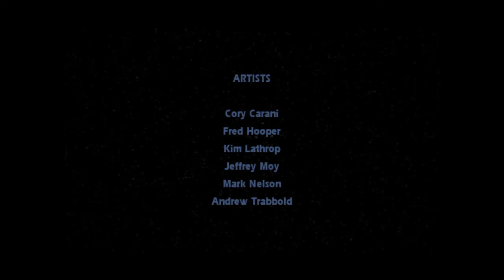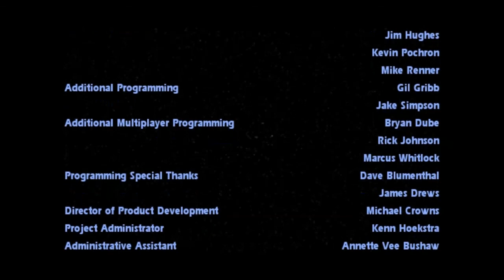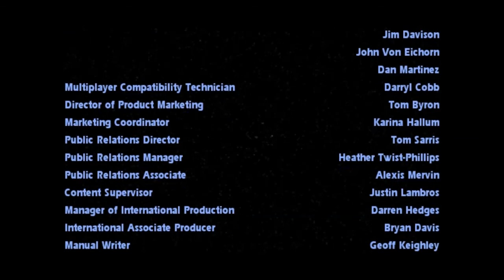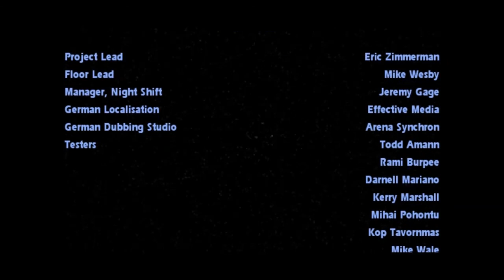Star Wars Jedi Knight II Jedi Outcast CZ | #20 Reupload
Hraje Odyssea, Komentují Odyssea, Aldirus

Dnes to ukončíme
(Toto je Reupload původního videa ve kterém chybělo 5 minut Bossfightu užijte si to :D)

Pokračujeme s naší Let´s play sérií na hru Jedi Knight II.: Jedi Outcast, kterou zatím žádný český youtuber nenatočil. Sledujte serii na kanálu
Sewer Studiouz každý čtvrtek!

V dnešní epizodě dohrajeme poslední 2 mise a zvládneme závěrečný bossfight.